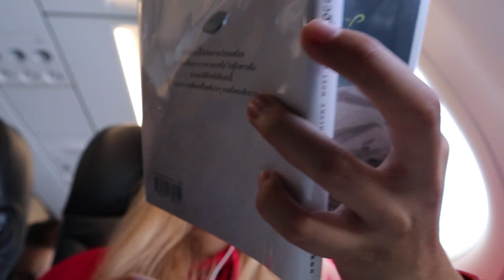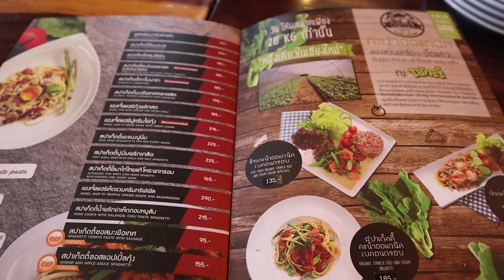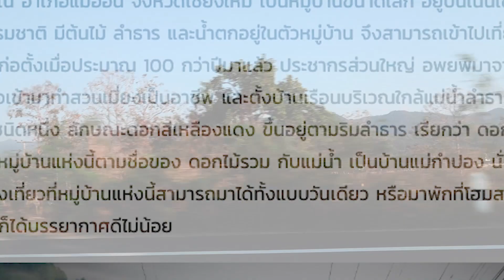เที่ยวเชียงใหม่ ตามหาร้านอาหารดัง Chiangmai-Day1 | เชียงใหม่ ตะต่อนยอนทริป EP.1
VLOG เที่ยวเชียงใหม่ ตามหาร้านอาหารดัง Chiangmai-Day1 Ver.พากย์นรก
หลายคนเมื่อพูดถึงเชียงใหม่ ก็มีร้านอาหารและที่เที่ยวในใจต่างกันไป
ซึ่งจังหวัดเชียงใหม่ที่เที่ยว และร้านอาหารเยอะมาก
คลิปนี้ตันหยงจะพาทุกคนไปเชียงใหม่
ลงจากเครื่องมาก็ตามหาร้านอร่อยกันเลย
ร้านอาหารที่เราไปกินกันคือ สวนผักโอ้กะจู๋นั่นเอง
ซึ่งเป็นร้านอาหารชื่อดังที่ติด Top 10 ถ้าคุณมาเชียงใหม่จะต้องมากิน ไม่งั้นมาไม่ถึงกันเลยทีเดียว
ร้านนี้เมนูหลากหลาย โดยเฉพาะเมนูเพื่อสุขภาพ ถูกใจสาย Healthy แน่นอน

สำหรับคลิปเชียงใหม่จะมีทั้งหมด 3 EP. นะคะ
คลิปนี้เป็น EP.1 Ver.พากย์เสียง
อย่าลืมติดตามตอนต่อไปด้วยนะคะ

อ่านเพิ่มเติมได้ที่บทความรีวิว เชียงใหม่แม่กำปอง

มาเชียงใหม่ทั้งทีก็ต้องมากินร้านดังๆ คลิปนี้หยงพาทุกคนมาที่ ร้านสวนผักโอ้กะจู๋นะคะ เป็นร้านดังมากๆที่เชียงใหม่ เมนูน่ากินเยอะมากๆ

และที่พักที่เราพักกันในหมู่บ้านแม่กำปอง
ที่พัก ธารทองลอดจ์ แม่กำปอง